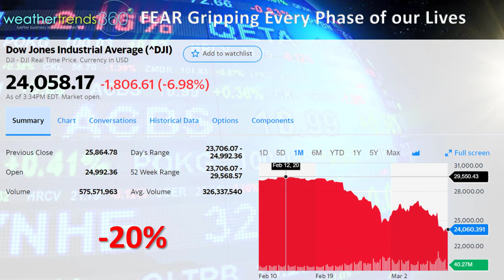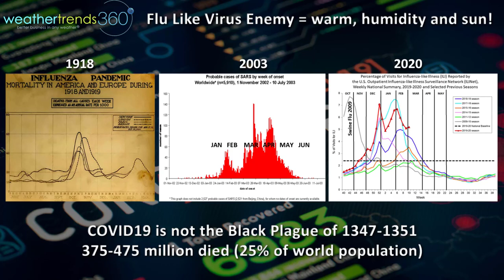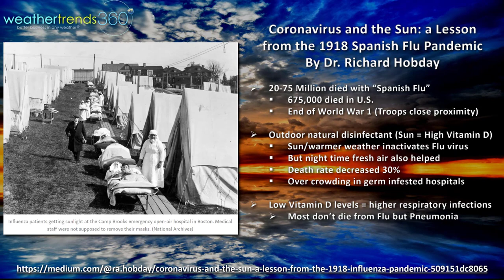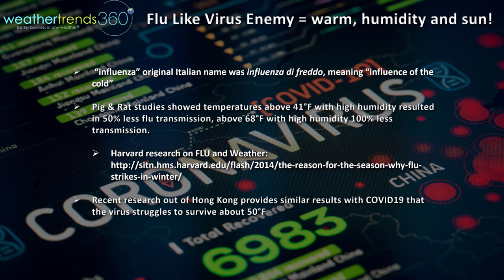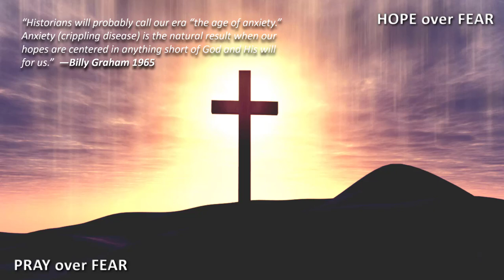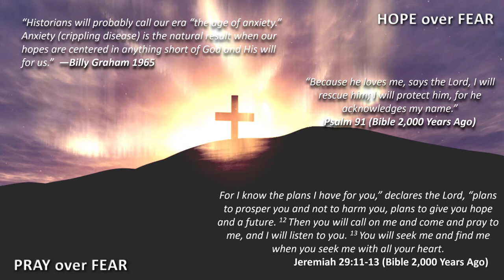Captain's Log 16 March '20 Virus, Weather, Birds and HOPE!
Today we take you on a history lesson as it relates to viruses and weather and why there's too much fear and panic here in 2020.   Does the virus die at 77F, 68F, 50F, or 41F with humidity and sun...MAYBE!  We explain.

We review the warm and stormy outlook for the balance of March and end with HOPE of FEAR.